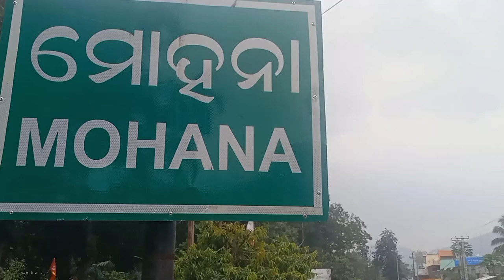Allegation by Parents regarding Mid-day meal in Gajapati District's Mohana Government School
All educational institutions are closed due to the Covid-19 restrictions but however, government ordered every school to distribute student mid day meal and money to students but Gajapati's Mohana Government school didn't follow this order rather it is alleged that the Head master of the School had done corruption.